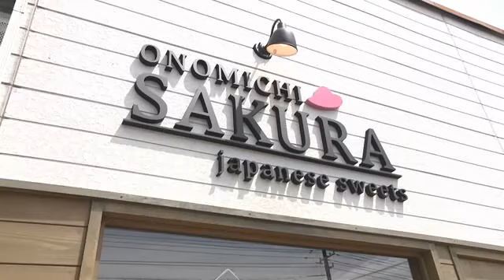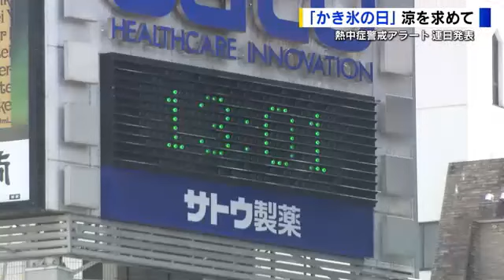【広島を楽しもう！】かき氷の日 熱中症も吹き飛ばす美味しさ！ 涼を求めて、一番人気は「宇治抹茶」 広島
きょう７月２５日は「７２５」が「夏氷」の語呂から「かき氷」の日とされています。厳しい暑さの中、広島市内では少しでも体を冷やそうとかき氷を楽しむ人の姿が見られました。

【向井記者】
「連日暑い日が続いていますが、お菓子の専門店では、かき氷を連想させる氷の文字が入った旗がかけられています」

広島市南区に去年オープンした「尾道さくら広島店」。
大判焼きなどをメインに取り扱っていましたが、夏を迎え、先月から、暑い日も楽しんでもらえるかき氷をメニューに加えました。
大判焼きに使用していた自家製の餡などをたっぷり使っていて一番人気は「宇治抹茶」です。

【向井記者】
「それでは私もいただきます。んー！暑さも吹き飛ぶおいしさです」

２５日も熱中症警戒アラートが発表される中、涼を求めて、かき氷を食べる人の姿が見られました。

【かき氷を買った人】
「７の２の５…なつごおり！最高です！おいしい。おいしいです」
「暑くて二重焼きを買いに来たら（かき氷が）あったので、ついでに買いました」

２５日は広島市中区で最高気温が３４．５℃まで上がったほか、呉市蒲刈と竹原市で今シーズンの最高気温を更新しました。
また、午後４時半時点で県内で８人が熱中症の症状で救急搬送されています。